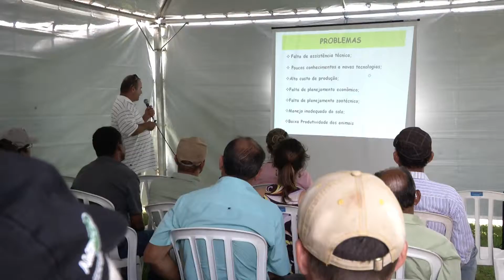TV UP / UP NOTÍCIAS - Programa Balde Cheio ajuda produtores de leite (01/12/2014)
Matéria exibida no UP NOTÍCIAS do dia 01/12/2014. Repórter: Nina Piastrelli e Imagens de Roberto Porto.